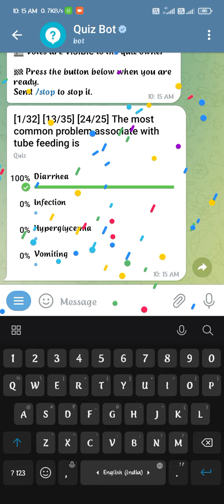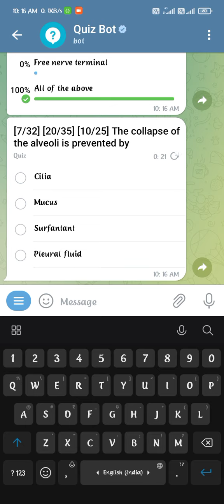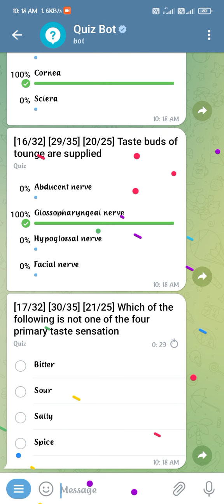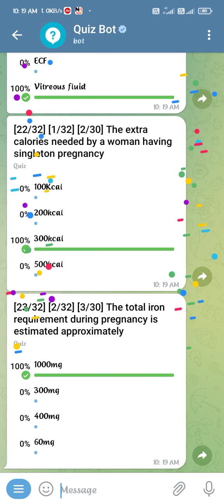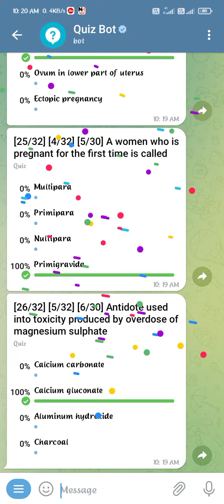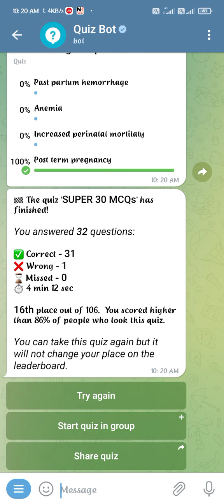Model test for Nursing officer 👩‍⚕